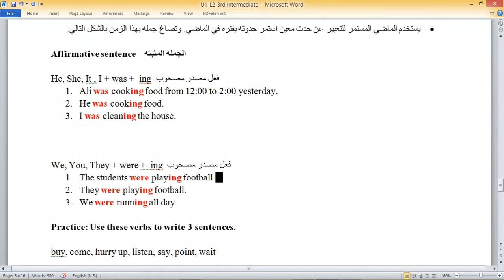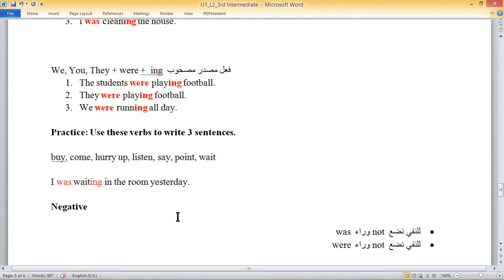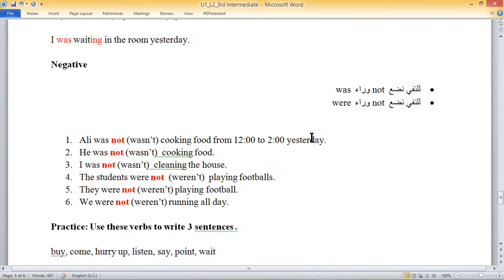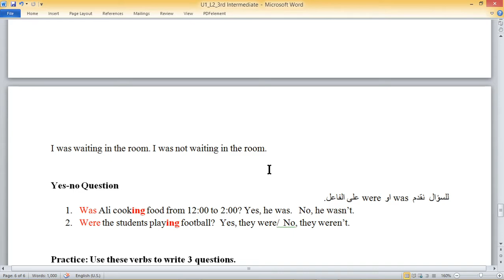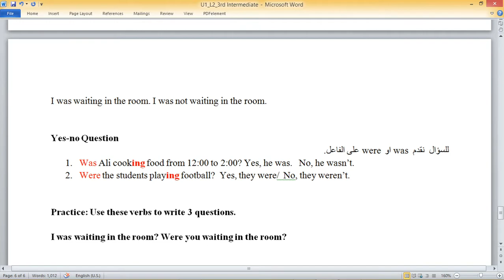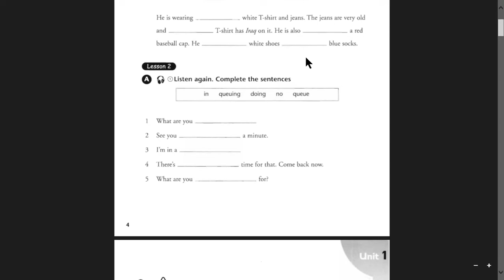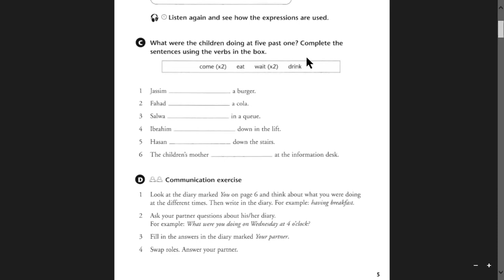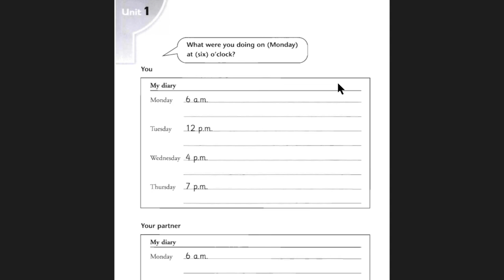Unit 1/ Lesson 2/ It's time to go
الوحدة الاولى / الدرس الثاني/ الجزء الثالث